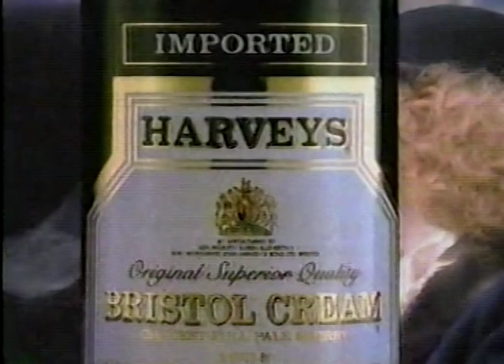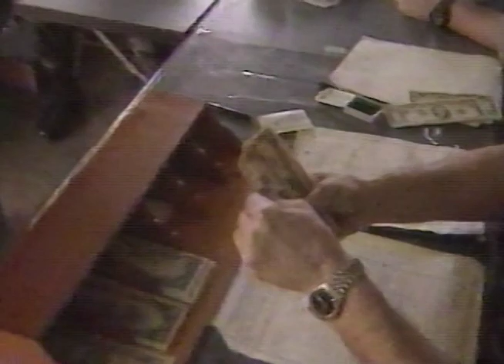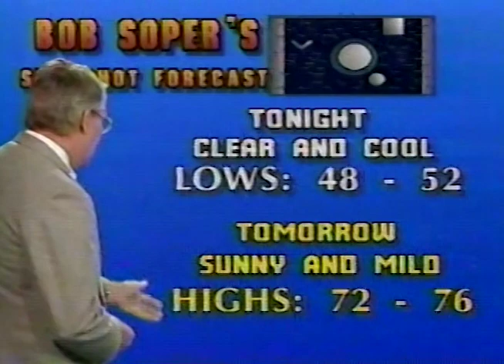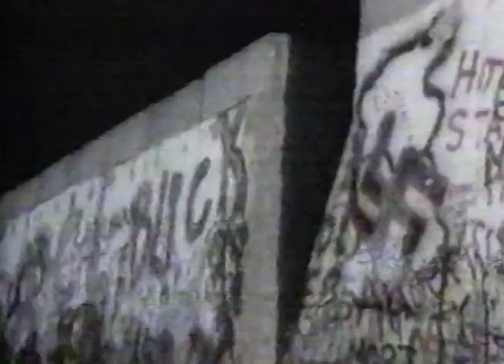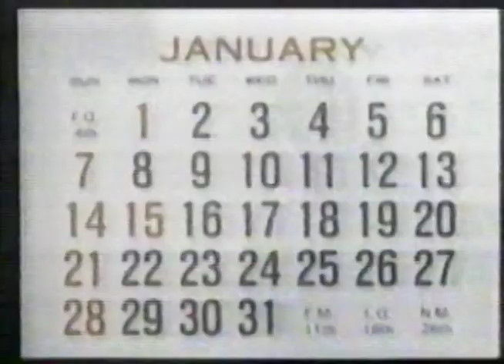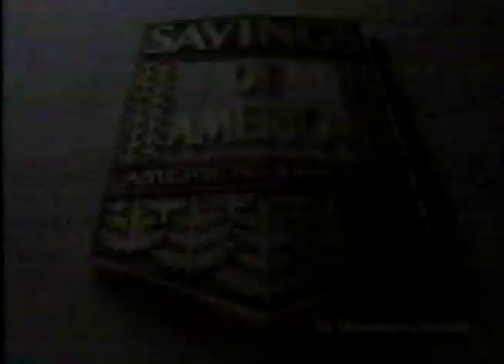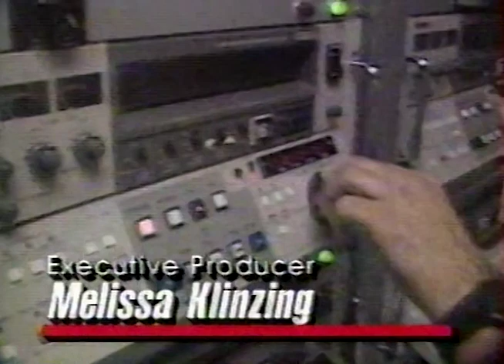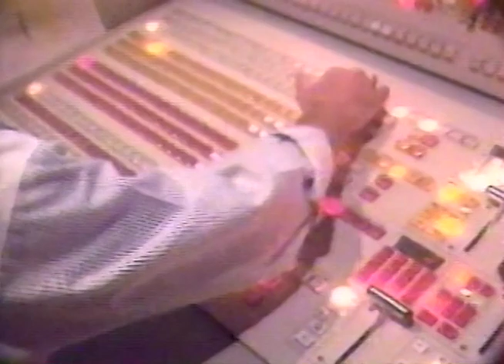WSVN TV Channel 7 News at 6:30 Miami December 27, 1989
This broadcast is from WSVN TV in Miami, Florida, United States from December 27, 1989. Some promos, commercials, branding, or interstitial material may be included.